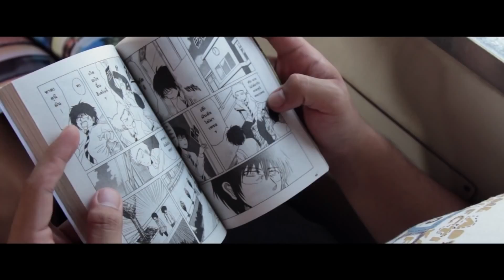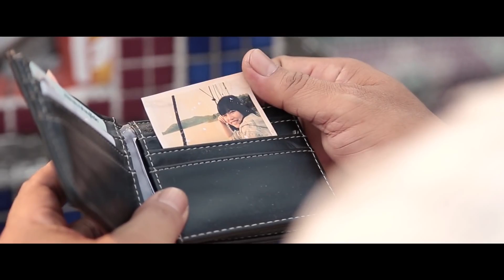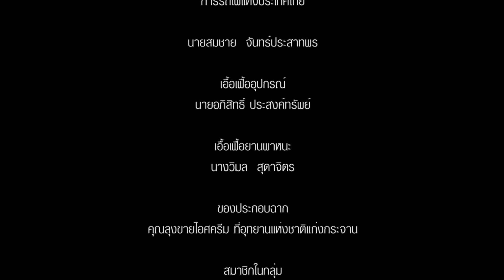Short Film | ฟ้าที่เธอฝัน Heaven in your mind